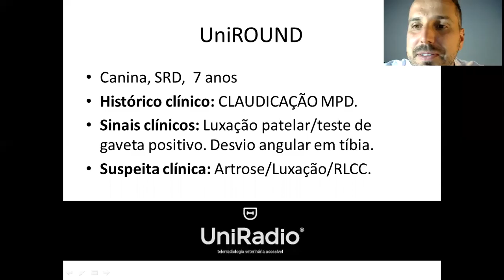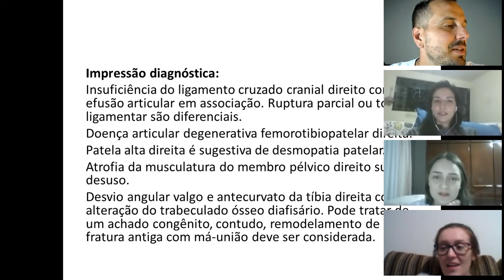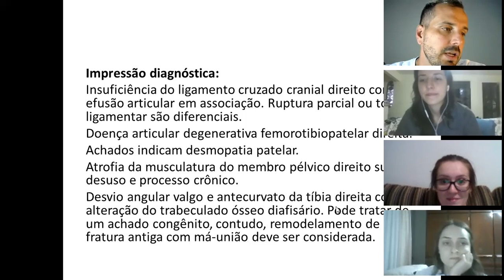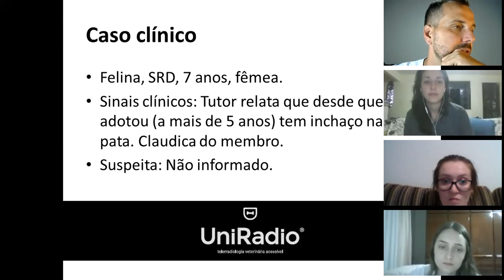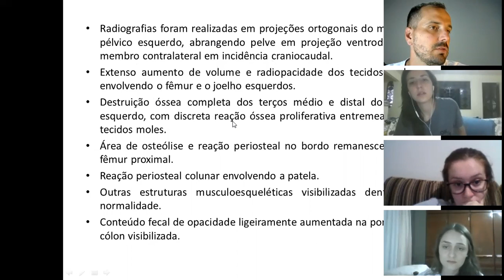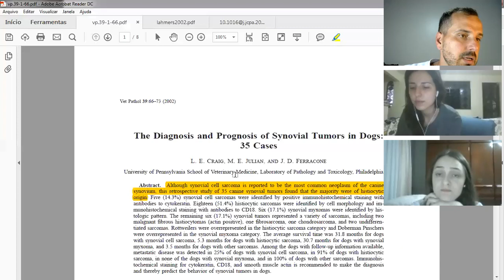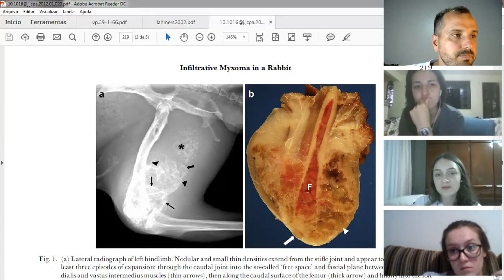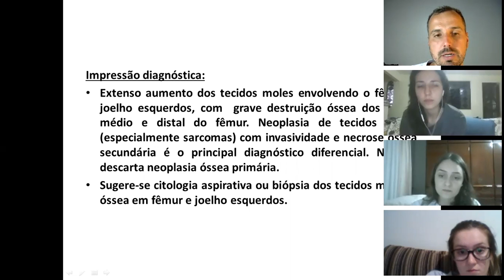Round 37 - Valgo não cavalga!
Tenha uma equipe especializada de radiologia para laudar os exames dos seus pacientes. Clique aqui e conheça a Telerradiologia Uniradio:

☢️  Mais um Round semanal para você!
No episódio de hoje temos:
- Insuficiência do ligamento cruzado cranial + DAD femorotibiopatelar + Desmopatia patelar
- Neoplasia de tecidos moles
Aqui é onde acontecem a discussão, revisão e o aprimoramento dos laudos radiográficos da UniRadio!
Você estará por dentro do que acontece “no campo” de trabalho da nossa equipe de telerradiologia!
Compartilhe conosco se esse conteúdo te ajudou de alguma maneira,  deixe sua curtida, e se houver dúvidas deixe aqui no comentário.
👊 TAMO JUNTO!!